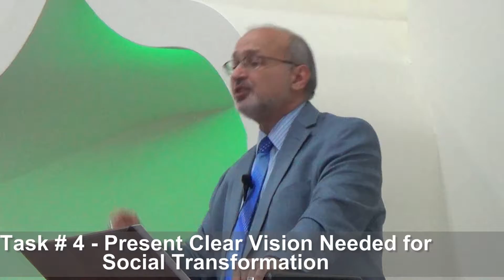Dr. Walid Khutba - Our Role in this Society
Friday Khutba Given by Dr. Walid Khayr (July 13, 2018), on the role the Muslims can play in the Society that we live.  Our role should be based on 4 tasks.  These tasks for humans who are thinking and care about the society as a whole:
1- Inner Transformation - understand and work on yourself before engaging in social transformation
2- Read and understand the society you live in
3 - Know the people around you by behaving as their advocates, expressing their thoughts, their frustration and understand their needs
4 - Present a clear vision to the people around you.